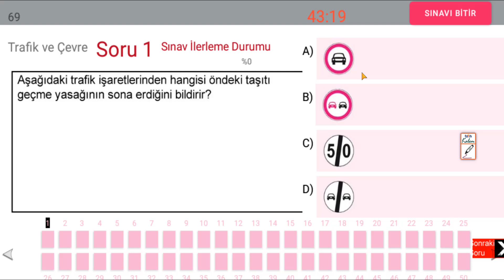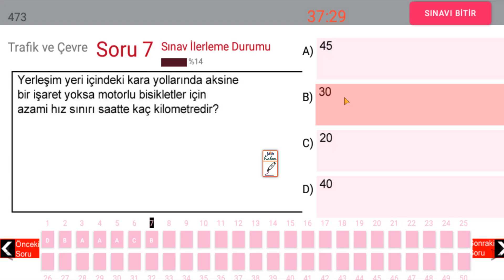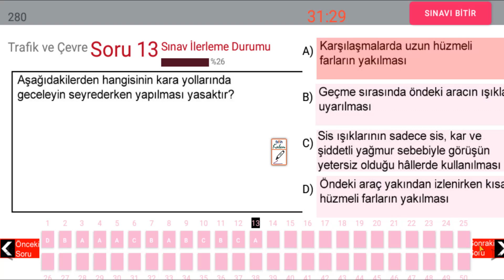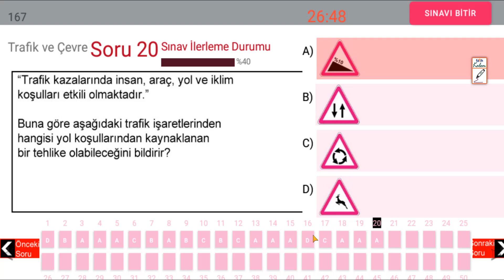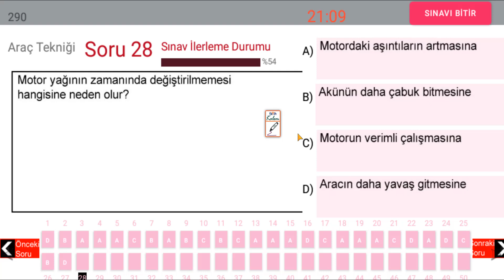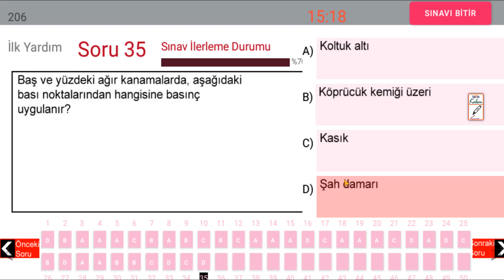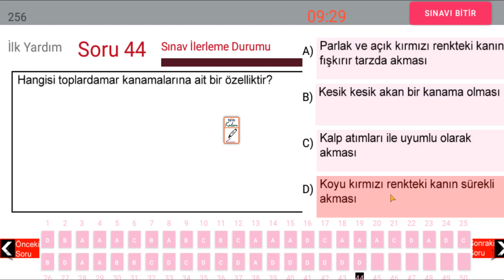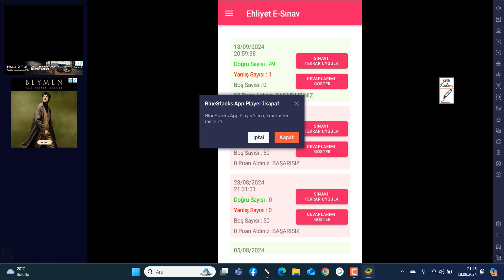Ehliyet Sınav Soruları 2025 | Şubat Mart Örnek Sınav Soruları EHLİYET EYLÜL-EKİM 2025 NOT:6.dikkat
Ehliyet Sınav Soruları 2025 | Ekim Kasım Aralık Örnek Sınav Soruları
ÖNEMLİ NOT :6 SORUNUN DOĞRU CEVABI  DİKKAT EDELİM  AÇIKLAMA DOĞRU YAPILDI SEÇENEK YANLIŞ İŞARETLENDİ BULALIM HANGİ  SEÇENEĞİ
Ehliyet Sınav Soruları 2024 | Ekim, Kasım, Aralık Çıkmış Ehliyet Sorularını Çöz
HADİ SINAVI GEÇELİM/ 2024 AĞUSTOS- EYLÜL EHLİYET SORULARI/ 2024 AĞUSTOS EHLİYET SINAVI EHLİYET 55 SORU İZLE GEÇ
En Çok Çıkan Ehliyet Trafik Soruları / Ehliyet Sınav Soruları 2024 TEMMUZ-AĞUSTOS
Ehliyet Sınav Soruların 2024 detaylı çözdük. Ehliyet konu anlatımlı soru çözümleri / Araç tekniği(motor), ilk yardım, trafik derslerine ait en güncel meb 2024 ehliyet sınav soruları (animasyonlu) ve çözümleri sizler için özel olarak konu anlatım destekli şekilde anlatıldı. Çözülen soruların tamamamı MEB uyumlu olup sınavda çıkmış sorulardır.
BU SORULARI KAÇIRMA/ 2022 EYLÜL MOTOR EHLİYET SINAV SORULARI / 2023 OCAK MOTOR SORULARI / 2024 EHLİYET SORULARI
MOTOR /SRC 1-2-3-4- YAZILI UYGULAMA SORULARI
BİREBİR ÇIKMIŞ 2022 MOTOR EHLİYET SORULARI / EHLİYET SINAV SORULARI 2024
EKİM 2024 SINAV SORULARI
2022TRAFİK SORULARI 2024 TRAFİK SORULARI VE CEVAPLARI - ÇIKMIŞ SORU ÇÖZ-26
2024 EYLÜLT2024 EHLİYET​​ SINAVI-25+2
• EHLİYET2024 EKİM YAZILI SINAV SOR...
Bizi Sosyal medyadan bizleri takip edin;